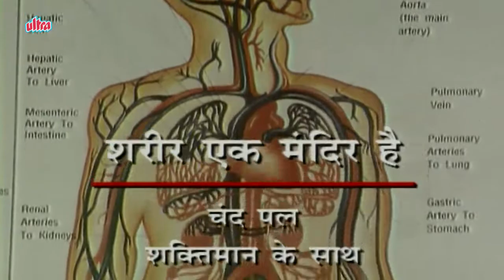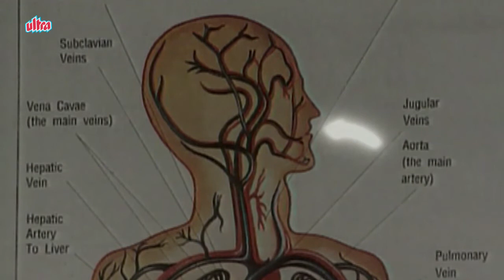Shaktimaan Hindi – Education Series - Full Episode 2 - शक्तिमान - एपिसोड २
Education Series - Play Indoor & Outdoor Games

Shaktimaan is the "Indian Super Hero" who has been an icon for kids in India. Shaktimaan in his heroic avatar will be a powerhouse dedicated towards fighting against evil plans and saving the human kind. Shaktimaan is one among us, a young man with a good heart, standing tall as a savior of humanity, reminding us of who we are while unearthing and uprooting all evil, with a single
purpose of saving this world, saving his world.